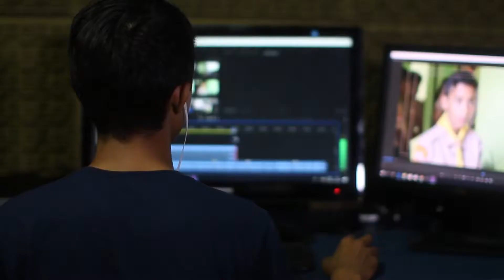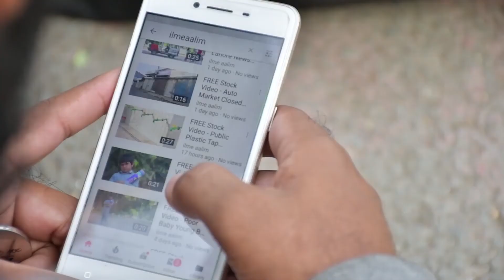New YouTubers!! 5 HOURS of editing for 3 views on YouTube :( Should you continue???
The Professor shares his opinions on continuing YouTube.  When starting off and working really hard to push videos it can be degrading to see no results. But just like everything else success doesnt happen overnight.  Consistency is key ESPECIALLY with the platform of YouTube.
His opinions are not perfect and neither is this video lol so please comment and share your thoughts!

QUESTION — Have a question about Online Video, Video Production, Marketing, or Anything Else? Post in comments section of this video!
Please let us know if we can improve on anything and/or do differently so we can better our videos for you! :)

Sony A6300 w/ 30mm f/s 1.4 Sony lens
Lume Cube light set up with LS Photography light kit
Rode mic